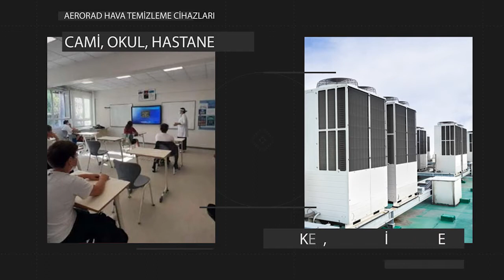Aerorad Hava Temizleme Cihazı